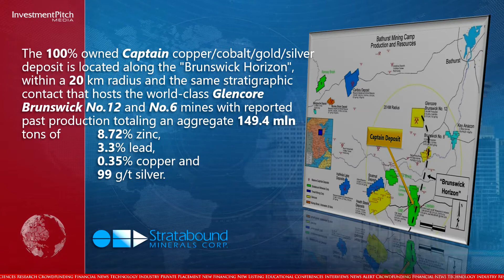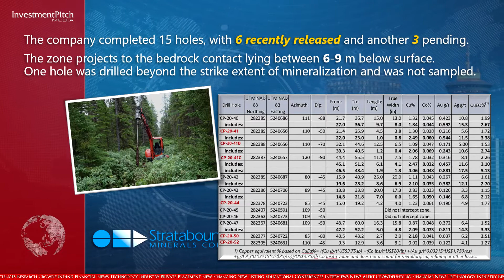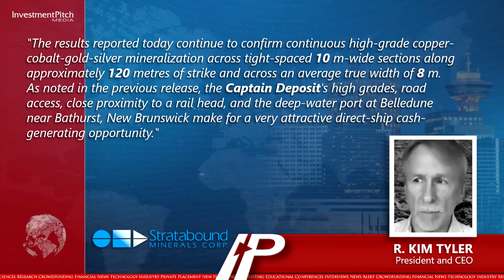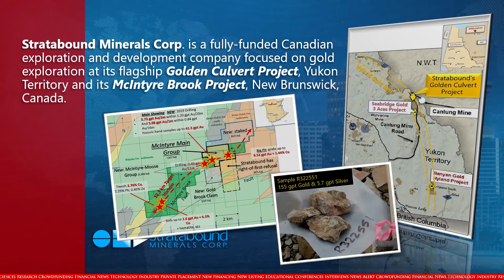Stratabound Reports 3.33% Copper Equivalent over 4.8m True Width Near Surface at Captain Deposit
The 100% owned Captain copper/cobalt/gold/silver Deposit is located along the "Brunswick Horizon", within a 20 kilometer radius and the same stratigraphic contact that hosts the world-class Glencore Brunswick No.12 and No.6 mines with reported past production totaling an aggregate 149.4 million tons of 8.72% zinc, 3.3% lead, 0.35% copper and 99 g/t silver.